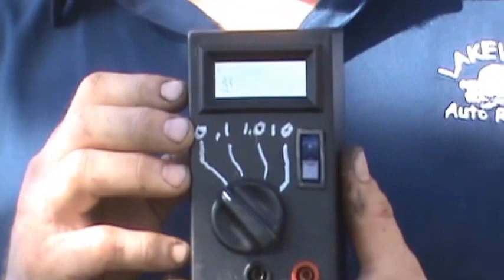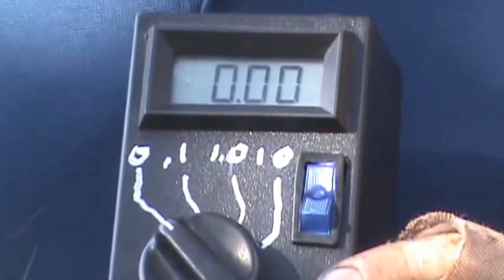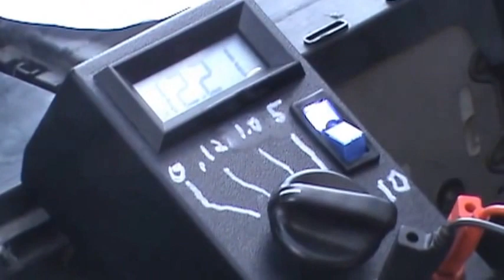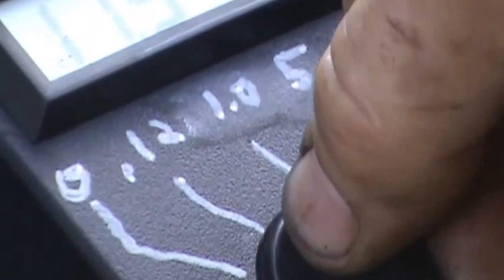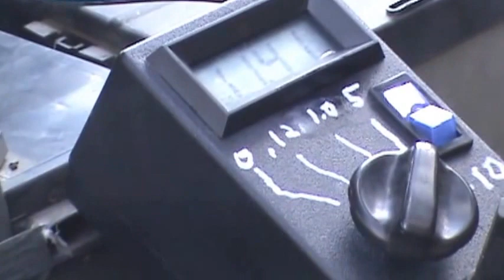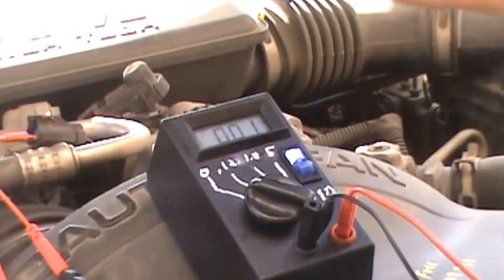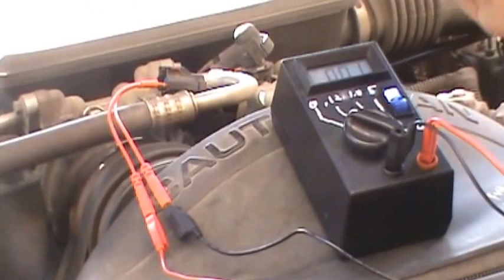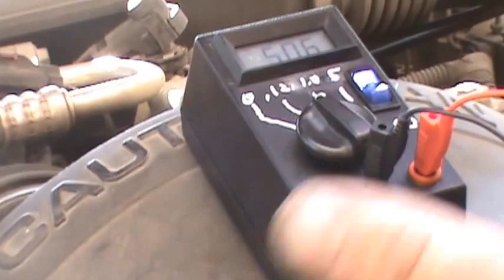New Tool Movie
This is a poor quality video showing how and why this new tool is so important. Better professional quality video to come in a week or two.